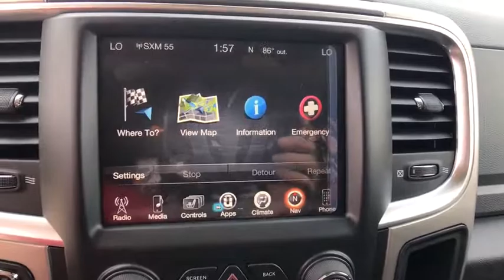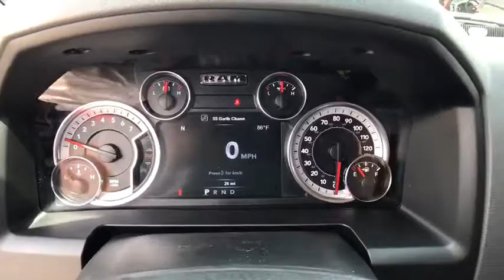2017 Ram 1500 Edmond, Cushing, Stillwater, Shawnee, Chandler, OK R17524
Patriot CDJR
104 N Industrial Rd.

At Patriot Chrysler Dodge Jeep RAM, YOU'RE #1! Call ASAP! Save thousands!!  This one is priced to MOVE!  Ram has outdone itself with this wonderful-looking 2017 Ram 1500. It just doesn't get any better at this price! This 1500 will save you money by keeping you on the road and out of the mechanic's garage. It is nicely equipped. Patriot Price includes: $500 - Chrysler Capital 2017 Bonus Cash **CH5 (exclu. GL). Exp. 05/01/2017, $2,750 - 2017 SW Retail Consumer Cash 63CH1. Exp. 05/01/2017, $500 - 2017 RAM 1500 Hemi Retail Bonus Cash 44CHB3. Exp. 05/01/2017, $1,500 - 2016/2017 Retail Non-Prime Bonus Cash **CH1V. Exp. 05/01/2017, $1,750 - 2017 Retail Bonus Cash SWCHA1. Exp. 05/01/2017